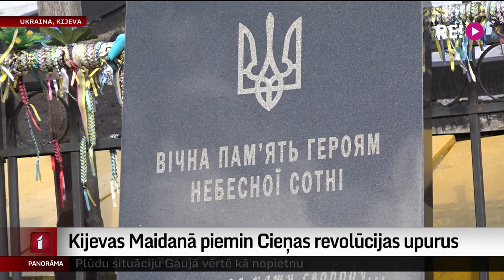Kijevas Maidanā piemin Cieņas revolūcijas upurus